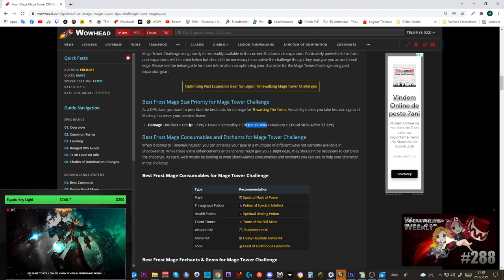Mage Tower Timewalking Frost Magier Guide + Gear/Consumables Tipps